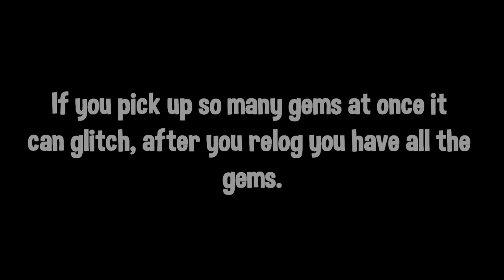GEMS ARE TRADABLE NOW😱!! (I GOT SCAMMED...) | Growtopia